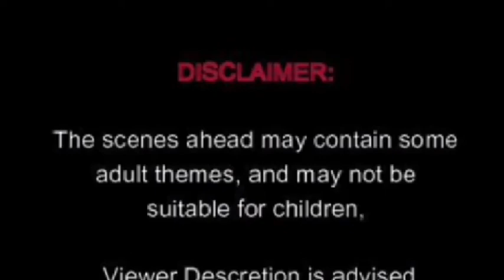"Hotaro Im Fine!" |Ep. 4| Magical Camp! (+bloopers!)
After spending the night at her siblings home, Elise and Hotaro arrive back at camp to meet the newcomers! but things don't go as plan..
And Elise tries to cheer up a certain sad Wind Kitty!
Videos will be uploaded when I find the time and motivation to do so, but not all that happens in the series with my character will be shown in my point of view! make sure to join the fan discord and follow every one else to see all my shenanigans!
Thumbnail By: StarDustList!
Music Used In Said Video!:
- No music Was Used.